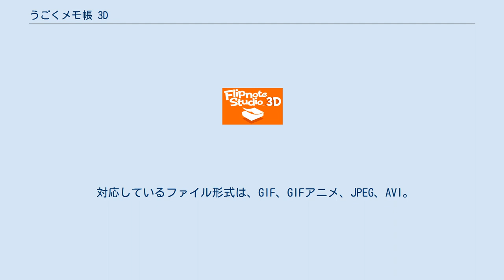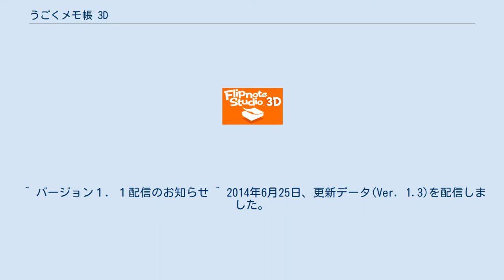うごくメモ帳 3D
うごくメモ帳 3D（うごくメモちょう スリーディー、Flipnote Studio 3D）は、任天堂開発・販売のニンテンドー3DS/ニンテンドー2DS/Newニンテンドー3DSダウンロードソフトである。
 ニンテンドーDSiウェア『うごくメモ帳』のニンテンドー3DS版である。
2011年春に開発中であることが発表されていたものの、内容は長らく発表されず、2013年3月13日のNintendo Direct内で具体的な内容が発表された。
当初は同年7月3日配信開始予定だったが、「コミュニティーサービスをより快適なものにするため」という理由で延期され、7月24日から配信が始まった。
ソフト自体は無料であるが後述するネットワーク機能を使う場合は有料になる。
 「書く」「塗る」「消す」の3つの機能を使い、手書きメモから短編アニメーションと、幅広いメモを作ることが可能である。
主な機能はDSiウェアの『うごくメモ帳』を踏襲しているが、これに加えて3D機能を生かした「3D立体視可能なメモの作成」、色の表現幅が広がる「6種類の色の使用」、動画投稿サイトなどに直接投稿できる「メモをAVI形式動画ファイルとして保存」などの機能が盛り込まれた。
その後のバージョンアップにより機能の追加や改善も行われている。
一方、DSiウェア『うごくメモ帳』にあったカレンダー機能は搭載されていない。
 対応しているファイル形式は、GIF、GIFアニメ、JPEG、AVI。
なお、DSiウェア『うごくメモ帳』とはデータの互換性はなく、DSiで作成したメモを直接編集したり、通信をすることはできない。
 世界中の利用者が作成したメモを投稿・閲覧できる（すでにサービス終了)。運営は任天堂が行っているがサーバー代金がかかり、サーバー維持のために税込100円の「30日チケット」もしくは税込30円の「1日チケット」を購入する必要がある。ただし、15時から21時までの6時間に設定された「フリータイム」と呼ばれる時間帯は無料で利用が可能。また、以下の条件のいずれかが一致した場合はチケットが無料で提供される。自分の「マイルーム」内でコインポイントとコレクターポイントをどれくらい集めたか確認できるようになっており、その2つの合計を%で示した「フリーチケット達成率」によって、次の30日間無料になるかどうか確認できる（100%になるとチケットが貰え、次の30日間が無料となる）。
 かつてはカメラを使用したメモも投稿できたが、バージョン1.2への更新以降はできなくなっている。
 ワールドうごメモギャラリーは2017年10月2日に有料チケット販売を終了し、2018年4月2日をもってサービスを終了した。
 無料で3DS本体のフレンドリストに登録されたユーザー間のみでメモのやり取りができる機能だったが、公序良俗に反する写真が送受信される事例が発生したため、2013年11月1日限りでサービスを停止した。
更新版のバージョン1.1以降は、ソフト起動時のメニューにあったフレンドうごメモギャラリーへのボタンも除去されている。
 2013年11月15日配信 2014年1月15日配信 2014年6月25日配信 2014年9月3日配信 2017年7月19日配信 2017年9月13日配信 本作の配信に伴い、株式会社はてなが運営していた「うごメモシアター」・「うごメモはてな」は2013年5月31日をもってサービスを終了した。
うごメモシアターに投稿されたメモは、ワールドうごメモギャラリー内のコーナー「DSiシアターライブラリー」で閲覧することが可能である。
ワールドうごメモギャラリー自体は有料だが、このコーナーのみ無料となっている。
(現在は終了) ^ ニンテンドー3DSソフト『うごくメモ帳 3D』「ワールドうごメモギャラリー」サービス終了のお知らせ Nintendo(2017年9月8日) 2017年9月9日閲覧。
 ^ 任天堂ホームページ：お客様へのお知らせ Nintendo(2013年11月1日) 2013年11月1日閲覧。
 ^ バージョン１．１配信のお知らせ ^ 2014年6月25日、更新データ(Ver. 1.3)を配信しました。
 ^ 更新データ（Ver. 1.3.2）配信のお知らせ ^ 任天堂、『うごくメモ帳 3D』公式YouTubeチャンネルを開設 ─ 第1回コンテスト「マリオあるある」入選作品を公開 ^ 『うごくメモ帳 3D』夏休み企画として、くだものをテーマにしたキャラクターコンテストが実施